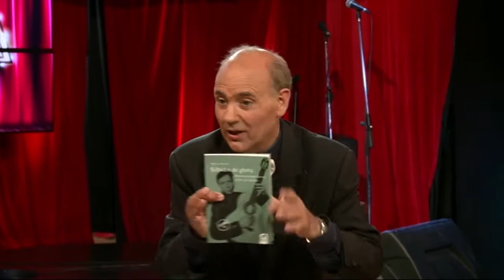Nube De María en "Toni Rovira y Tú", con David Fernández (17/06/15, 25TV).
Nube De María colabora todos los días con el programa "Toni Rovira y Tú", con Toni Rovira en 25TV. Se emite de lunes a viernes a las 21h.